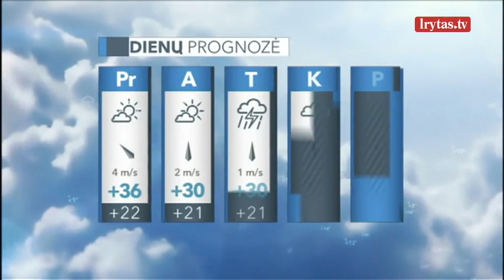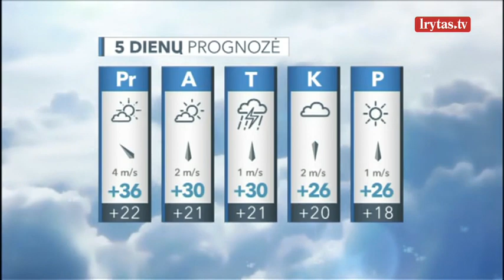Oras labai sparčiai šils: anticiklonas lems giedrą, lyti nebus iš ko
Šalies anticiklonas lems giedrus orus, lyti nebus iš ko. Oras labai sparčiai šils, popietę temperatūra šoktelės iki 28–33 laipsnių. Nestiprus pietryčių vėjas tikrai negaivins. Sekmadienio naktis išliks giedra ir sausa, dvelks vos juntamas pietryčių vėjas. Paryčiais oras atvės iki 14–19 laipsnių, tik Kuršių nerijoje temperatūra nekris žemiau 20–22 laipsnių. Sekmadienį daugelyje rajonų dieną orai bus giedri ar mažai debesuoti, tik kai kur, didesnė tikimybė pietrytiniuose rajonuose, popietę susidarys vienas kitas trumpalaikio lietaus ir perkūnijos debesis. Nestiprus vėjas pūs iš pietryčių. Įdienojus daug kur alins 30–33 laipsnių karštis, tik kai kur jis bus laipsniu kitu mažesnis. Pirmadienio naktį dangus daugiausia bus giedras, nelis, pūs silpnas pietryčių vėjas. Temperatūra pažemės tik iki 16–21 laipsnio.